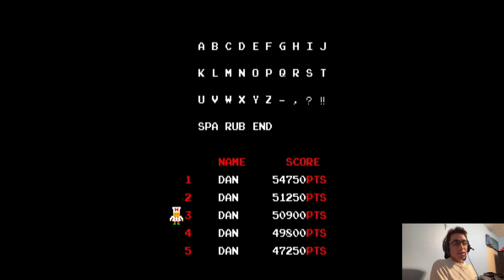DataEastober: Time to make some burgers! 🍔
To coincide with my friends highlighting the company Data East, here's a stream of me playing the original arcade classic Burger-Time.

Can I beat my high score?  Let's find out!